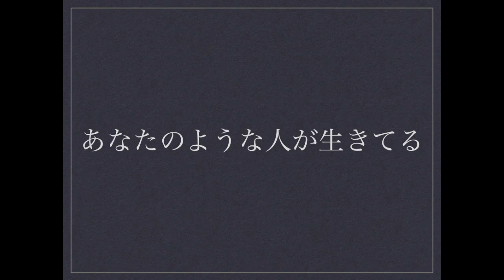僕が死のうと思ったのは-piano cover-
「あなた」にはなれないし、ゴールはどうせ酷いものかもしれない、だけど。。。

音だけでなく、歌詞が伝わって欲しいと、あえて映像つけませんでした。最後まで歌詞も見ていただけたらうれしいです。

楽譜使用させていただきました。